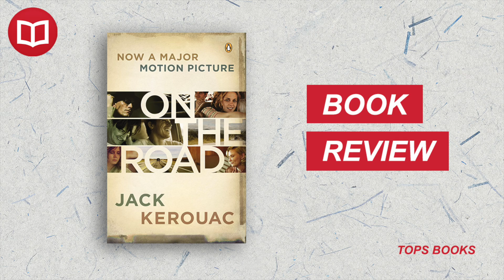On the Road by Jack Kerouac | Book Summary | 100 Books to Read in a Lifetime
📚🚗 Welcome back to our series, "100 Books to Read in a Lifetime"! Today, we're journeying into the beatnik era with Jack Kerouac's seminal work, "On the Road."

In this video, we'll ride shotgun with Sal Paradise and Dean Moriarty, as they crisscross America in search of self-discovery and freedom, immersing ourselves in the spirit of the Beat Generation. We'll explore Kerouac's spontaneous prose style, his insightful commentary on post-war America, and the enduring allure of the open road.

Whether you're revisiting "On the Road," reading it for the first time, or seeking a deeper understanding of Kerouac's impactful novel, our summary offers a unique perspective on this defining piece of American literature.

🔔 Remember to hit the like button if you enjoyed our video, share your thoughts on "On the Road" in the comments, and subscribe to our channel for more illuminating book summaries. Until our next literary adventure, happy reading!